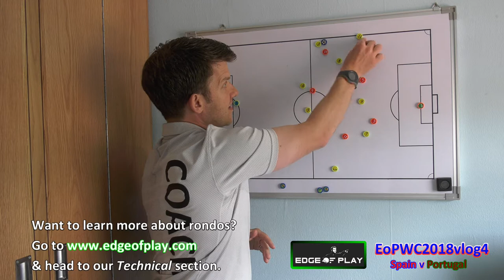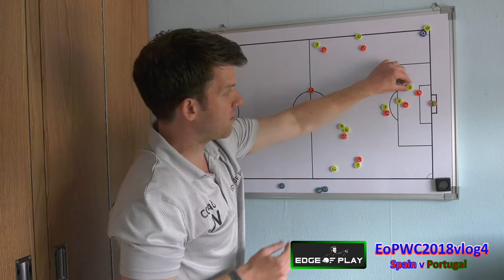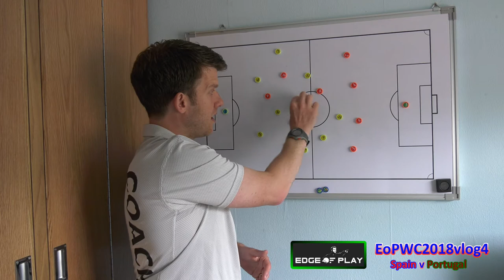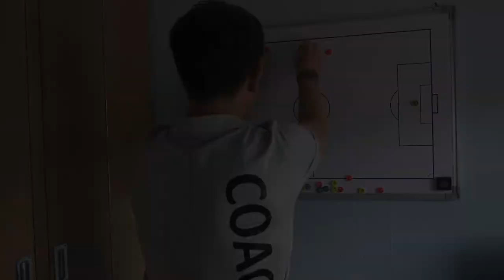Edge of Play World Cup 2018 Vlog 4 Spain vs Portugal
Vlog 4 of our World Cup series see a tactical analysis of the excellent Spain vs Portugal group stage match. Spanish tiki taka met a resolute Portugal side which featured a certain no.7 called Ronaldo...